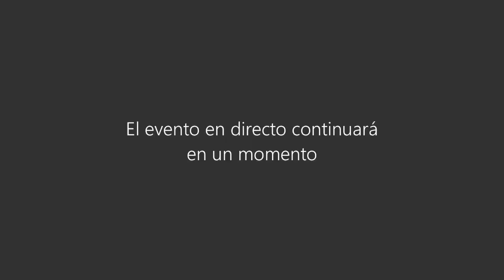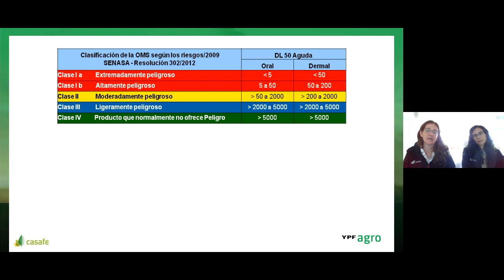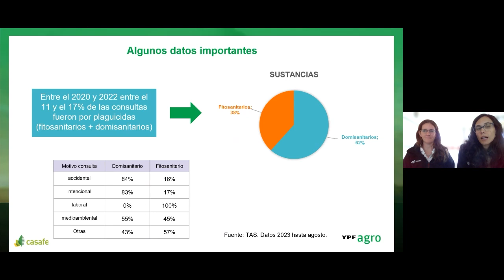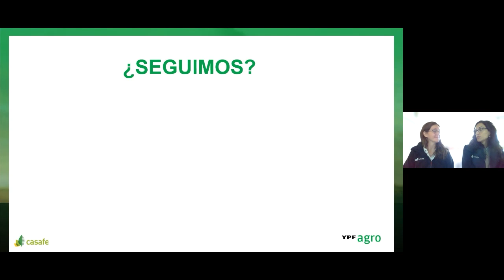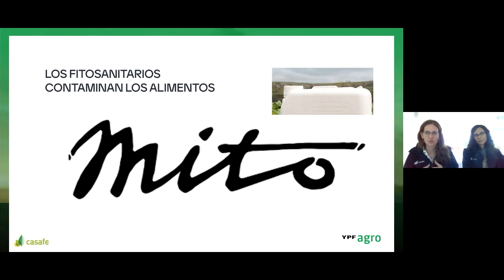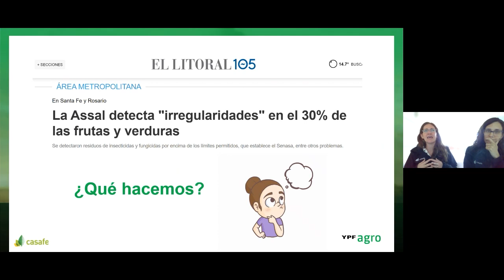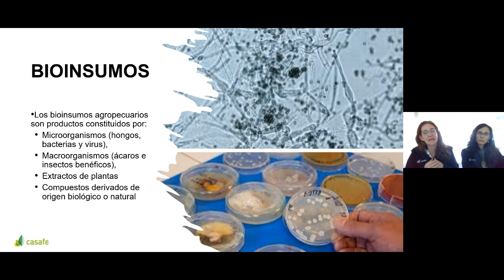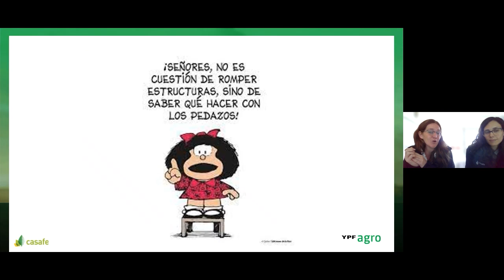Mitos sobre Fitosanitarios | María Sol Muñoz y María Ángeles Lesman – Casafe | YPF Agro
Te traemos la charla de María Sol Muñoz y María Ángeles Lesman, expertas en buenas prácticas agrícolas y el manejo sustentable de fitosanitarios, de @casafe. En un mundo donde la agricultura desempeña un papel crucial en la producción de alimentos y en la sostenibilidad del planeta, es esencial abordar los mitos y las verdades detrás del uso de fitosanitarios. Desmitificando las creencias erróneas que rodean a los fitosanitarios, proporcionando información precisa y actualizada sobre su manejo sustentable. Descubriremos cómo estas expertas trabajan incansablemente para promover prácticas agrícolas responsables que equilibren la productividad con la conservación del entorno.